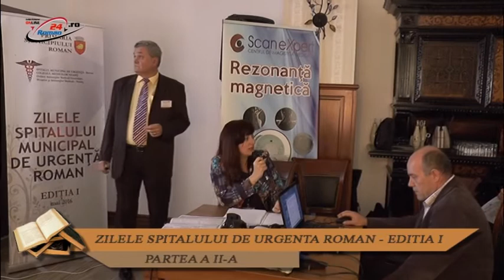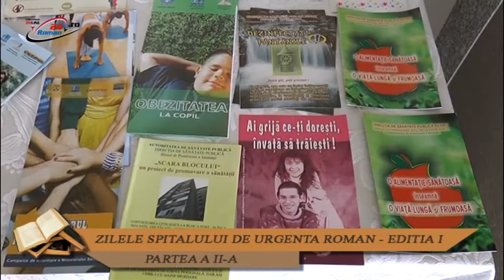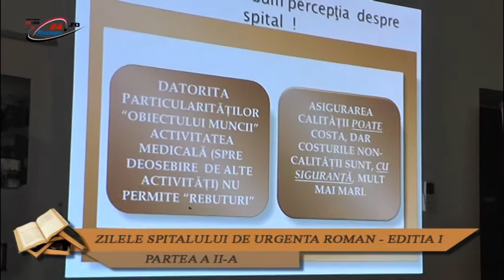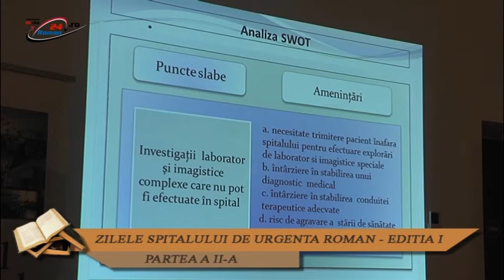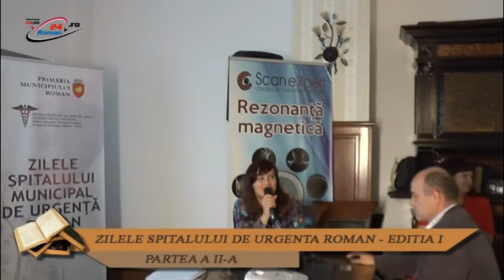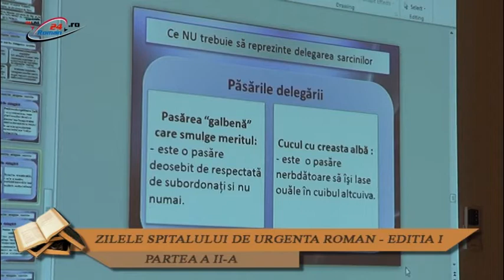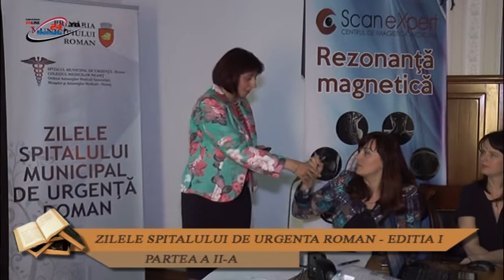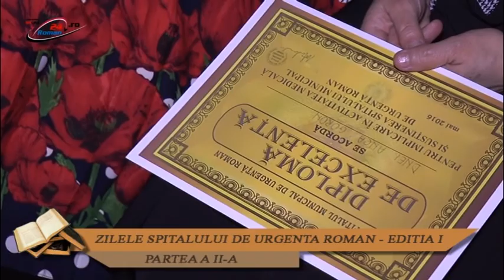ZILELE SPITALULUI DE URGENTA ROMAN - partea a II-a